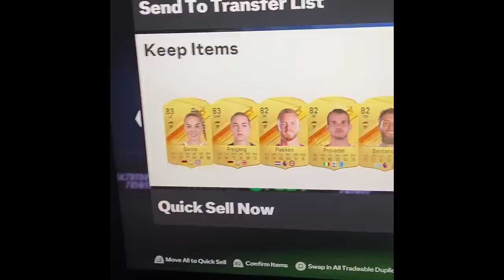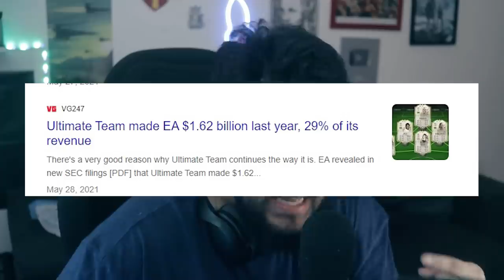Fifa 24 ama seus FÃS e eles MERECEM isso hahahahahaha! (EA FC 24)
Fifa 24 como sempre incrível

➤ PSN: hadessama94